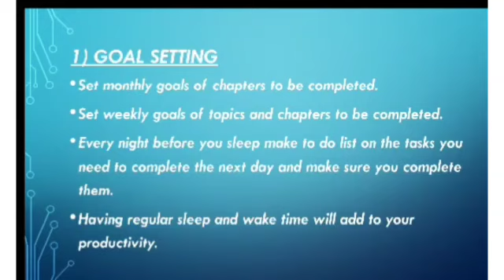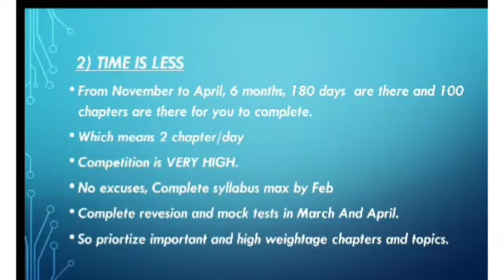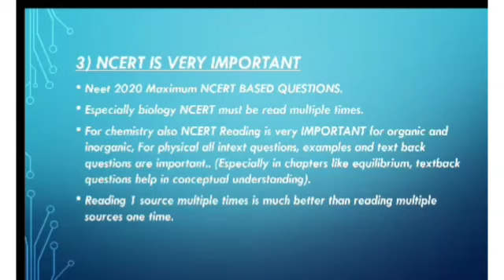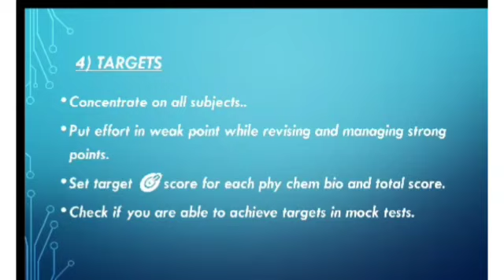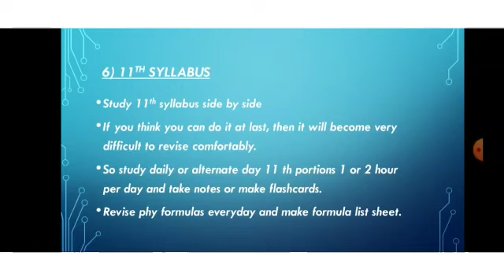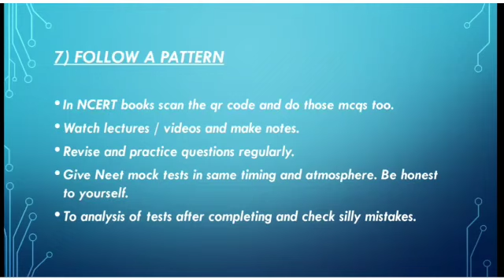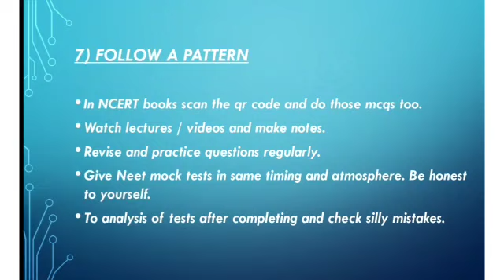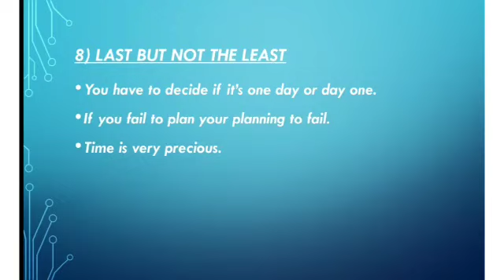HOW TO STUDY FOR NEET 2021 ( IN TAMIL)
VANAKAM FUTURE DOCTORS AND NEET ASPIRANTS...
This video gives you a clear idea and vision on How To Study For NEET 2021 In TAMIL.

Join our telegram channel for more neet tricks, tips, techniques , revesion ideas, mock question papers and even more.